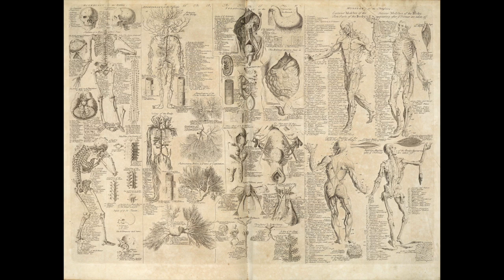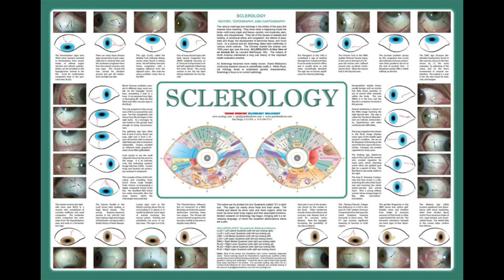fart01 demo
Brian and Tom's 2014 demo.